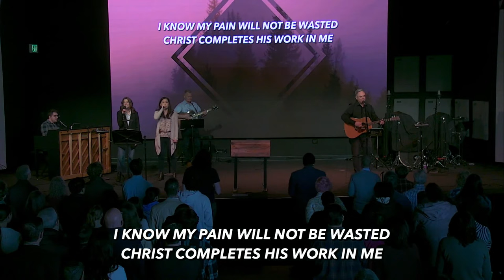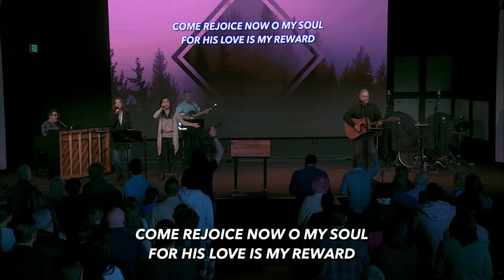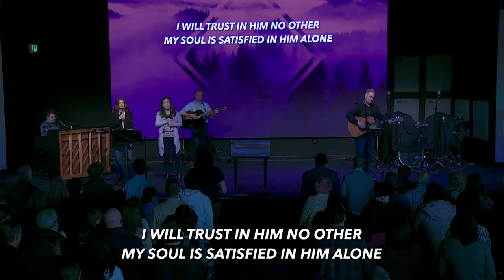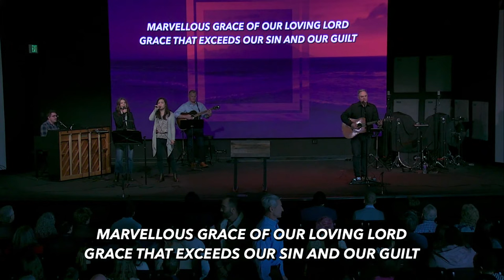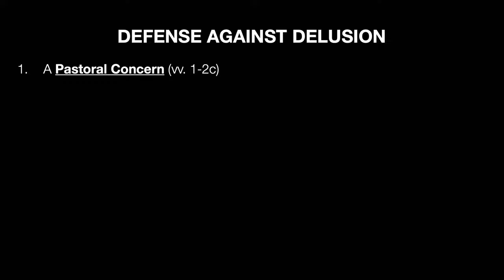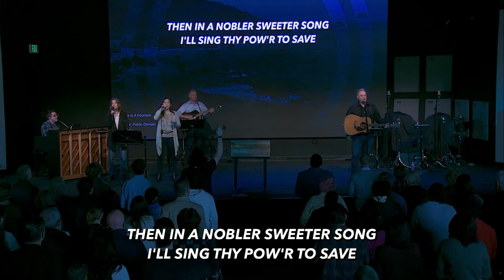PBC Worship Service | January 7, 2024 | Mark Rutuna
CCLI Church Copyright License Number: 154924